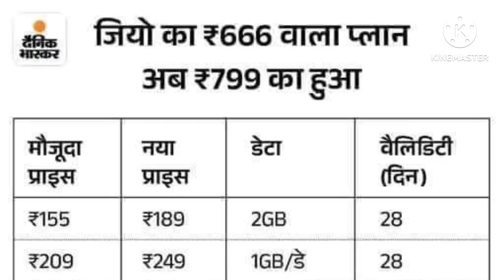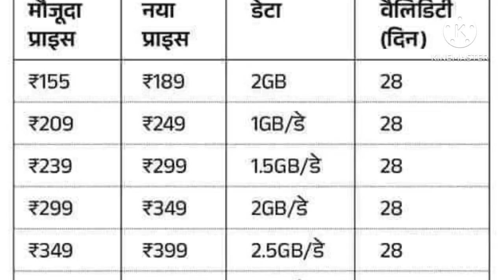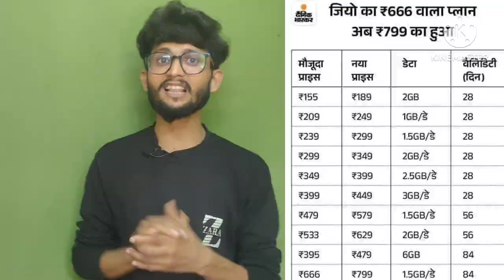Jio रिचार्ज में बड़ा गड़बड़ी तो BSNL निकला जनता का मददगार